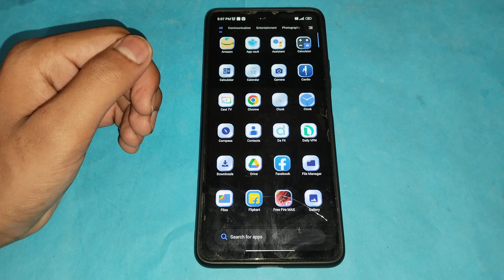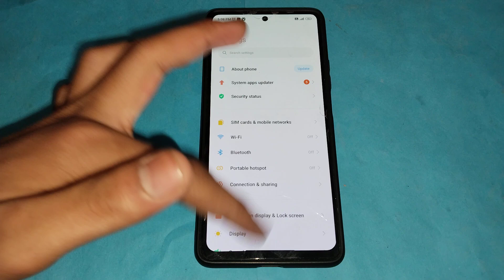How to off Vibrate in Silent mode in Poco M3 pro 5g,Vibrate in Silent mode ko kaise off kar sakte ha